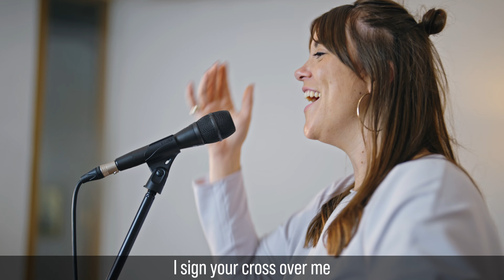Jesus and His Stretchy Love // Little Liturgies from The Mark 10 Mission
When Jesus died on the cross, he stretched his love around the entire world. In this Little Liturgy, we take a tricky Gospel passage about taking up our cross each day and encourage children to stretch their love to others. We hope that by sharing the love of Jesus we can encourage children to love those around them. We pray for the help to do this and sing the action song 'Sign Your Cross' together.

This new liturgy from The Mark 10 Mission is a wonderful way for school children to experience the Holy Gospel. We pray that, through this liturgy, they are able to encounter the true presence of the Risen Jesus.

_________________ DOWNLOAD THE MISSION POSTER _____________

_________________ SOCIAL LINKS __________________________________

__________________ SUPPORT US __________________________________